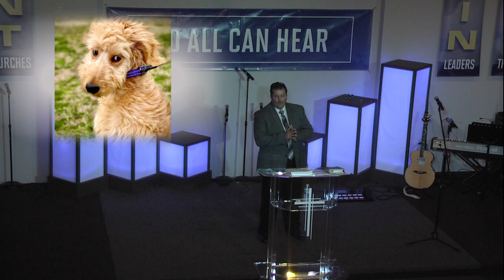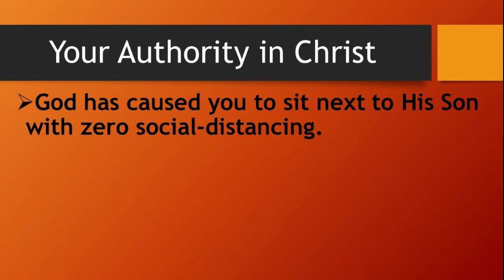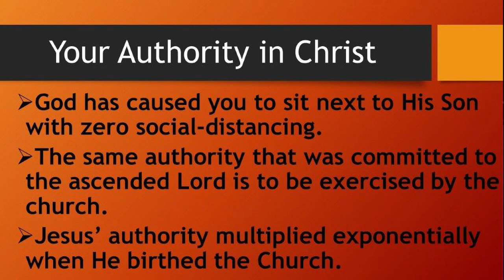Your Authority In Christ part 4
Mena First Assembly of God
Senior Pastor Ron Tilley